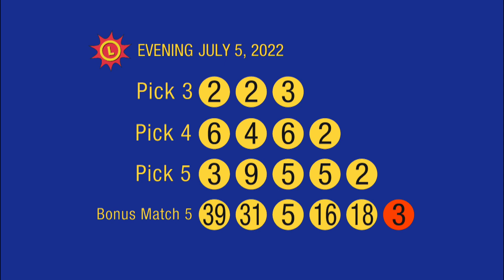7_5_22 - Evening